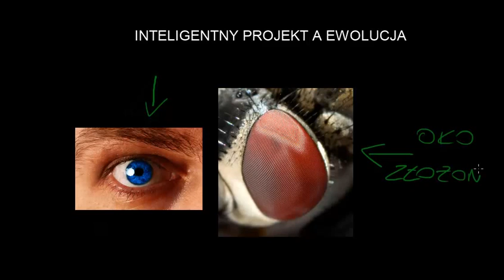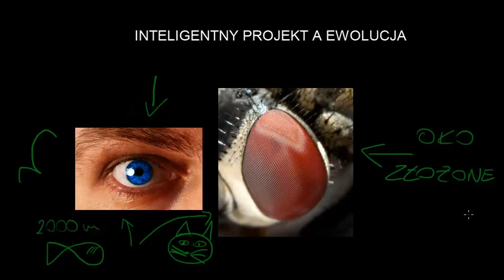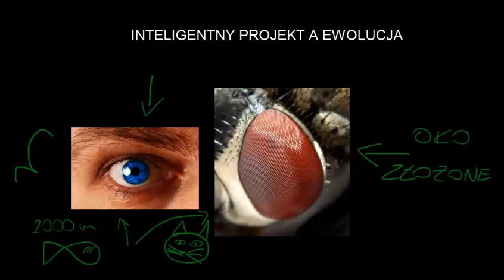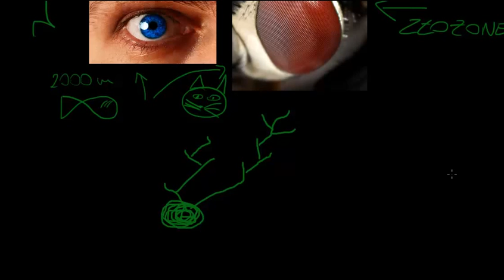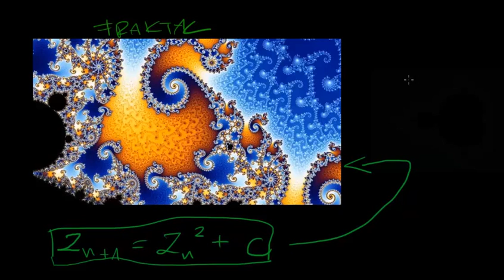Teoria ewolucji a teoria inteligentnego projektu